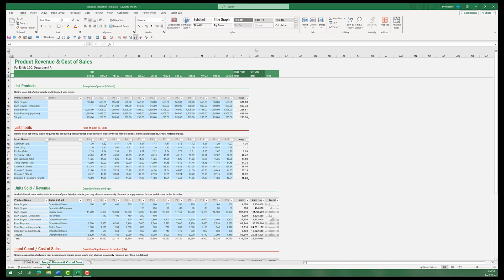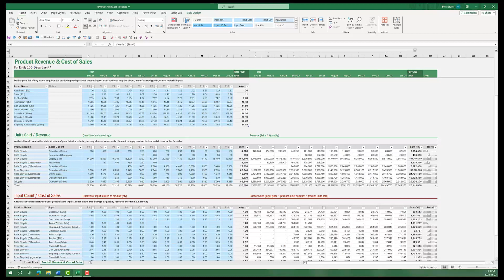Revenue Projections Free Excel Template | Vena